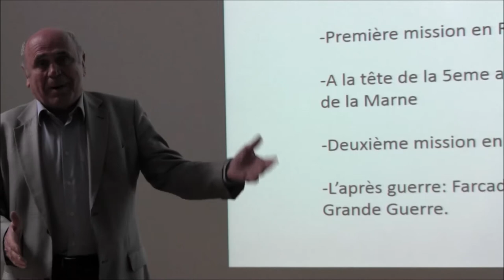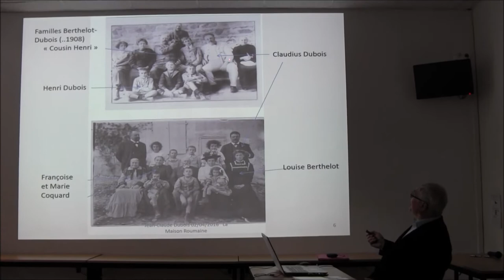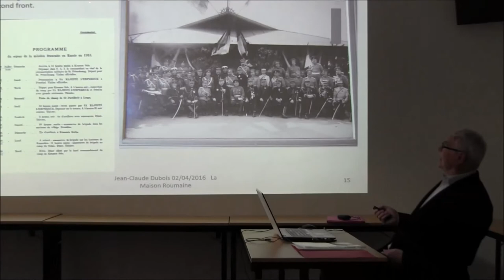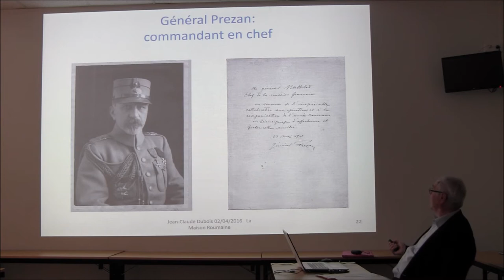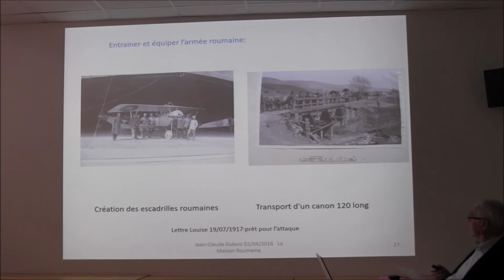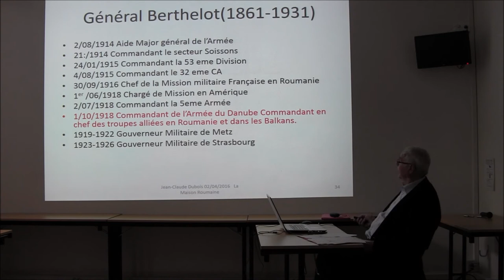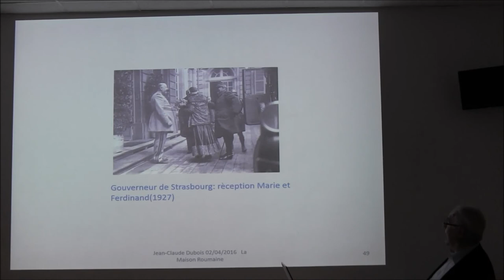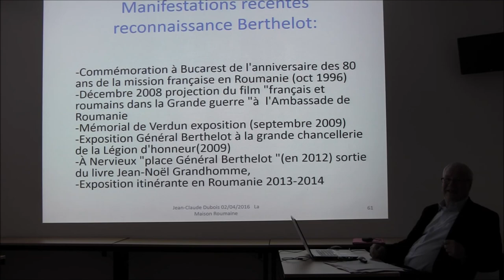Jean-Claude Dubois - Les mémoires du général Berthelot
Le général Henri Mathias Berthelot est peu connu en France. Il contribua pourtant à la victoire de la Marne en 1914 et à la victoire finale en 1918, en particulier sur le front de l’Europe de l'Est. En Roumanie au contraire, son nom est encore honoré de nos jours. Il est mort en janvier 1931 après avoir rédigé ses mémoires de la Grande Guerre et tapé les trois parties sur les quatre que comptent ceux-ci. Ils sont restés non publiés jusqu'en 1987. Il a légué ses mémoires à son héritier, mon père, Henri Dubois qui avait  hérité également de la maison du Général dans le Forez ; maison pleine des souvenirs que mon père vénérait et qui ont accompagné mon enfance et mon adolescence. J'ai lu très tôt les mémoires du Général dont une clause testamentaire interdisait leur publication avant 20 ans (soit en 1951!).
Le général Berthelot nait en 1861 à Feurs, fils de Claude Berthelot, capitaine de gendarmerie. Après St Cyr, il entre à l'Ecole supérieure de guerre et au début de la Première Guerre Mondiale il est l’un des plus jeunes et brillants généraux. Bras droit du maréchal Joffre, il partage la responsabilité des premières défaites mais aussi du rétablissement qui suit. Mais c’est sur un terrain étranger que Berthelot donne toute sa mesure : c’est un homme de poids dans tous les sens du terme, un gros travailleur avec un esprit clairvoyant. En août 1916, laRoumanie  entre en guerre, sans y être bien préparée et le gouvernement roumain fait appel en octobre à une importante mission française confiée au Général Berthelot qui devient le conseiller du Roi de la Roumanie, Ferdinand.  Il arrive en Roumanie en octobre 1916 et y reste près de trois ans avec une interruption de plusieurs mois suite à la « paix séparée » du printemps 1918 que la Roumanie a dû signer. Après une mission aux Etats-Unis, le Général Berthelot, nommé commandant de l’Armée du Danube, revient en Roumanie, qui a repris les armes (novembre 1918). Aux côtés du roi Ferdinand et de la reine Marie, il entre à Bucarest en vainqueur (1er décembre 1918). En 1927, il est accueilli en héros national en Roumanie. Décédé à Paris en 1931, il est inhumé dans son village de Nervieux (Loire) comme il le souhaitait.
Pour le remercier des services rendus, à la fin de la guerre, l’Etat roumain a  offert au Général, en 1923, un domaine et un manoir à Farcadin, département de Hunedoara. A sa mort en 1931, toute la Roumanie le pleure, plusieurs personnalités assistent à ses funérailles, une délégation roumaine dépose une gerbe du roi Carol II sur sa tombe. Le Général, à sa mort, a légué son domaine à l’Académie Roumaine. La commune de Farcadin a été rebaptisée "Général Berthelot". Aujourd’hui encore, le Général n’est pas oublié par la Roumanie et plusieurs cérémonies ont eu lieu sur sa tombe en présence de délégations roumaines, dont la dernière en date à Nervieux en 2012.
Avec mon père, dès les années 60, nous avons fait plusieurs tentatives de publier les mémoires du Général (qu'il avait intitulées "Souvenirs de Guerre"). C’est finalement dans les années 80 que ses mémoires ont été partiellement publiées aux Etats-Unis, par le professeur Glenn Torrey. Par ailleurs, Berthelot écrivait tous les jours un grand nombre de  lettres (en tout plusieurs centaines) à son cousin Claudius Dubois, mon grand-père, mais aussi à sa belle-sœur Louise (veuve de son frère Joannes) et à son neveu Georges, fils de son frère. J'ai retrouvé un grand nombre de ces lettres qui illustrent et précisent les événements. Les mémoires ont été publiées en français avec un résumé en anglais. Par la suite, à l’Université de Strasbourg, Jean-Noël Grandhomme, a rédigé sa thèse en histoire sur le Général et a publié un livre très complet sur ce sujet.
Jean-Claude DUBOIS - CV
Après l’obtention d’un doctorat de chimie de l’Université de Paris au Collège de France en 1964, il entre à la société Rhône-Poulenc. Il entre ensuite en 1967 chez Thomson-CSF (aujourd’hui Thales) au Laboratoire Central de Recherches où il fonde un laboratoire de matériaux pour l’électronique et devient ensuite directeur du groupe "Chimie et céramique". Il est titulaire de plus d’une centaine de publications. En 1985 il devient chargé de mission auprès de la Direction Scientifique. Retraité de Thalès depuis octobre 1997, il a également été professeur associé à l’ENS et à Paris VI.
Petit-cousin et fils du légataire testamentaire du général H.M. Berthelot, il a œuvré aussi,depuis les années soixante, pour la reconnaissance de la carrière du Général, en aidant notamment à la documentation des historiens lors de leurs travaux sur celui-ci.